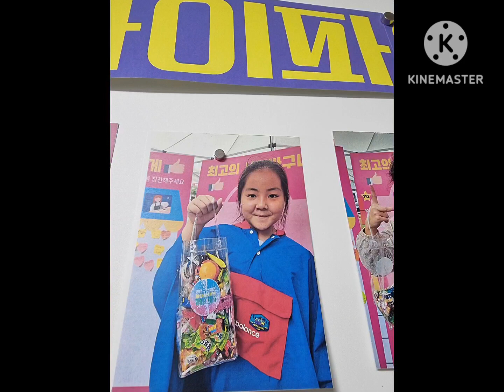발이 땀나도록 뛰었더니 2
제2회 하이파이브페스타에서  2관왕했어요. 1회때도 일등이었는데 이번에는 더욱 치밀한 계획으로 엄청 뛰고 또 뛰고 했더니 1등했어요.